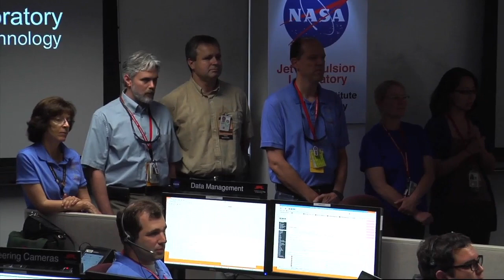President Obama Congratulates Curiosity Team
President Obama congratulates JPL Center Director Charles Elachi and the Mars Science Laboratory team for their successful landing of the Curiosity rover on the surface of the Red Planet in a phone call made from Air Force One on Aug. 13, 2012.